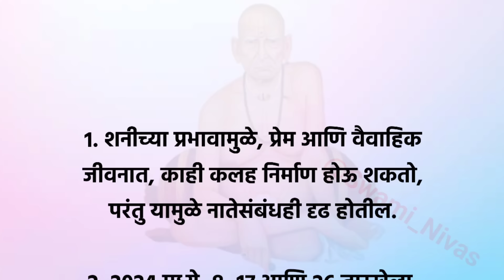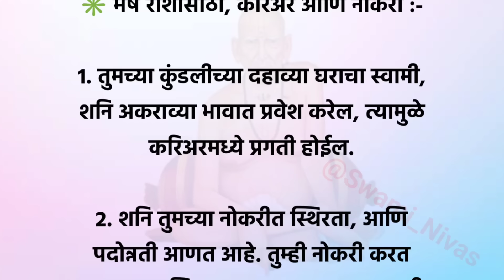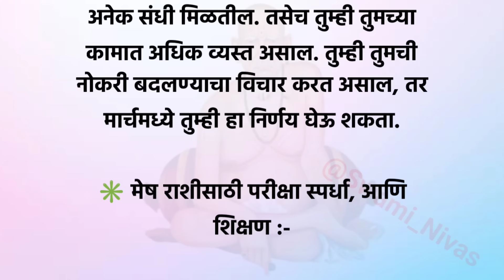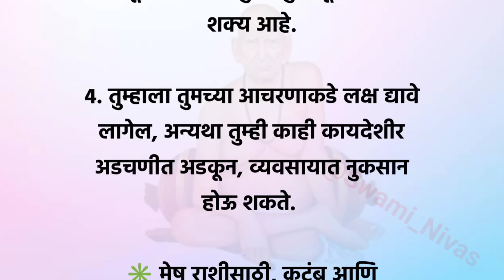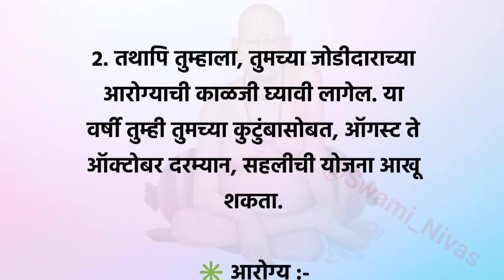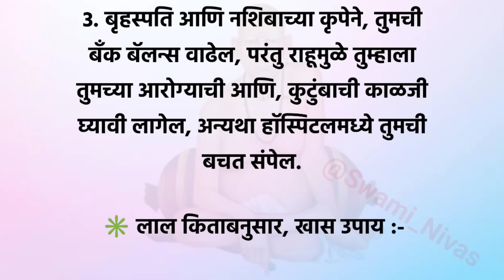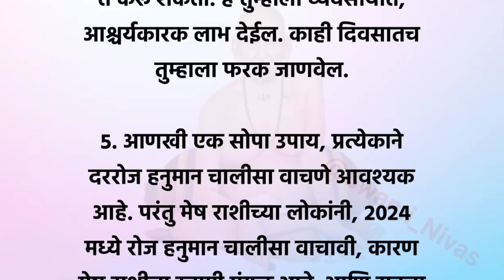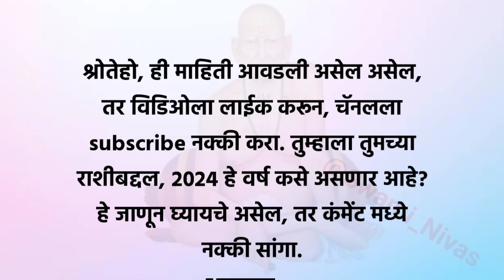लाल किताबनुसार 📕 मेष राशीतील लोकांना 2024 हे वर्ष कसे असेल? | मेष वार्षिक राशींभविष्य 2024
लाल किताबनुसार 📕 मेष राशीतील लोकांना 2024 हे वर्ष कसे असेल? | मेष वार्षिक राशींभविष्य 2024 @Swami_Nivas